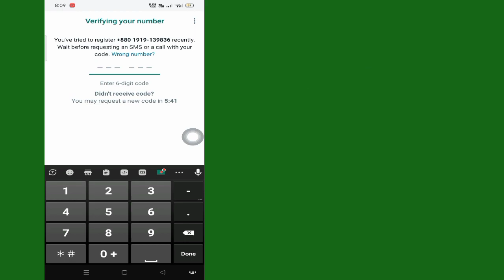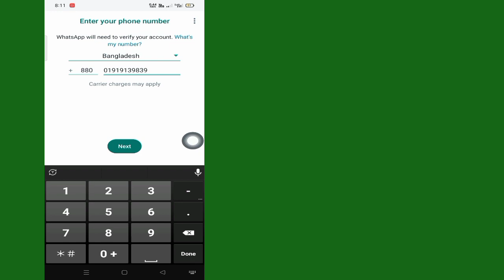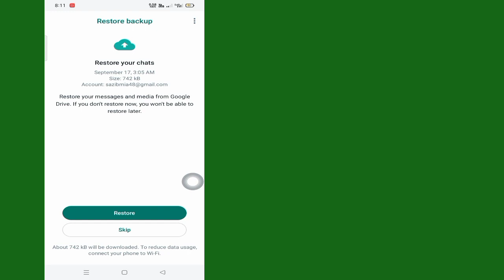Comment résoudre le problème de temps du code de vérification WhatsApp (nouvelle mise à jour)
Dans cette vidéo, je vais vous montrer comment résoudre le problème de temps du code de vérification WhatsApp (nouvelle mise à jour) | Je vais vous montrer le processus le plus simple pour

Alors continuez à regarder la vidéo complète sans la sauter pour apprendre 2 à résoudre le problème de temps du code de vérification WhatsApp (nouvelle mise à jour)